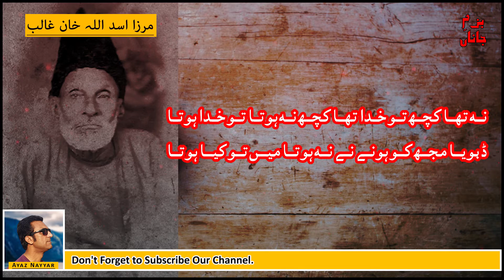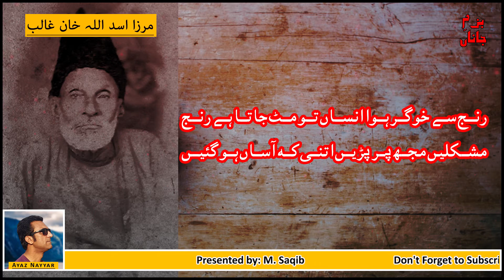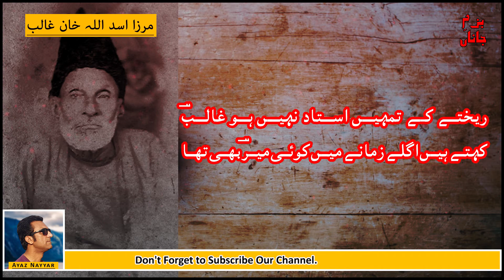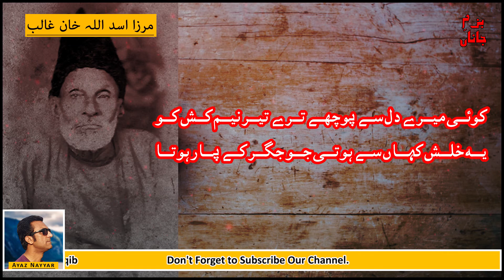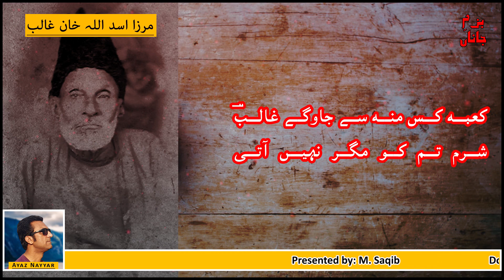Mirza Ghalib Shayari | Selective Poetry in Urdu / Hindi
Latest Mirza Ghalib Shayari. Best Selective Poetry in Urdu / Hindi in voice of Ayaz Nayyar.

مرزا غالب شاعری

ہم کو معلوم ہے جنت کی حقیقت لیکن

دل کے خوش رکھنے کو غالبؔ یہ خیال اچھا ہے

ان کے دیکھے سے جو آ جاتی ہے منہ پر رونق

وہ سمجھتے ہیں کہ بیمار کا حال اچھا ہے

محبت میں نہیں ہے فرق جینے اور مرنے کا

اسی کو دیکھ کر جیتے ہیں جس کافر پہ دم نکلے

ہزاروں خواہشیں ایسی کہ ہر خواہش پہ دم نکلے

بہت نکلے مرے ارمان لیکن پھر بھی کم نکلے

یہ نہ تھی ہماری قسمت کہ وصال یار ہوتا

اگر اور جیتے رہتے یہی انتظار ہوتا

عشرت قطرہ ہے دریا میں فنا ہو جانا

درد کا حد سے گزرنا ہے دوا ہو جانا

رگوں میں دوڑتے پھرنے کے ہم نہیں قائل

جب آنکھ ہی سے نہ ٹپکا تو پھر لہو کیا ہے

نہ تھا کچھ تو خدا تھا کچھ نہ ہوتا تو خدا ہوتا

ڈبویا مجھ کو ہونے نے نہ ہوتا میں تو کیا ہوتا

آہ کو چاہیئے اک عمر اثر ہوتے تک

کون جیتا ہے تری زلف کے سر ہوتے تک

رنج سے خوگر ہوا انساں تو مٹ جاتا ہے رنج

مشکلیں مجھ پر پڑیں اتنی کہ آساں ہو گئیں

بسکہ دشوار ہے ہر کام کا آساں ہونا

آدمی کو بھی میسر نہیں انساں ہونا

ہیں اور بھی دنیا میں سخن ور بہت اچھے

کہتے ہیں کہ غالبؔ کا ہے انداز بیاں اور

بازیچۂ اطفال ہے دنیا مرے آگے

ہوتا ہے شب و روز تماشا مرے آگے

ریختے کے تمہیں استاد نہیں ہو غالبؔ

کہتے ہیں اگلے زمانے میں کوئی میرؔ بھی تھا

کعبہ کس منہ سے جاوگے غالبؔ

شرم تم کو مگر نہیں آتی

درد منت کش دوا نہ ہوا

میں نہ اچھا ہوا برا نہ ہوا

کوئی میرے دل سے پوچھے ترے تیر نیم کش کو

یہ خلش کہاں سے ہوتی جو جگر کے پار ہوتا

قرض کی پیتے تھے مے لیکن سمجھتے تھے کہ ہاں

رنگ لاوے گی ہماری فاقہ مستی ایک دن

کہاں مے خانہ کا دروازہ غالبؔ اور کہاں واعظ

پر اتنا جانتے ہیں کل وہ جاتا تھا کہ ہم نکلے